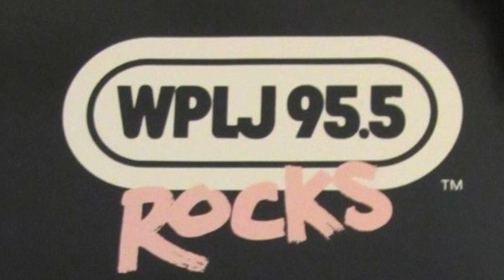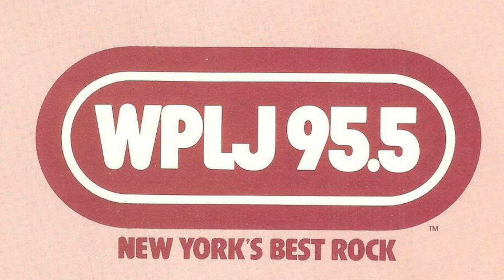WPLJ 95.5 New York - Pat St. John - August 1975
WPLJ 95.5 New York - Pat St. John - August 1975. Radio Aircheck.